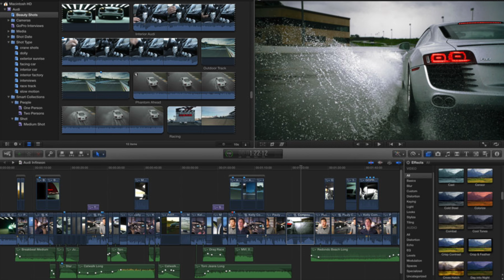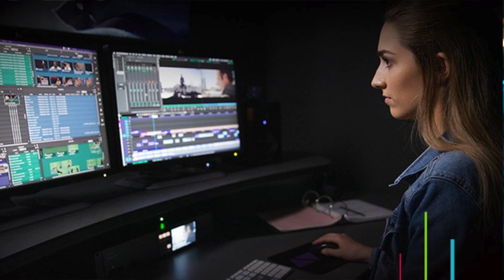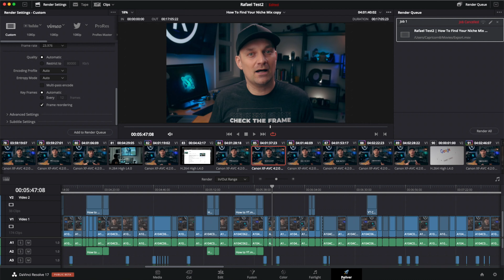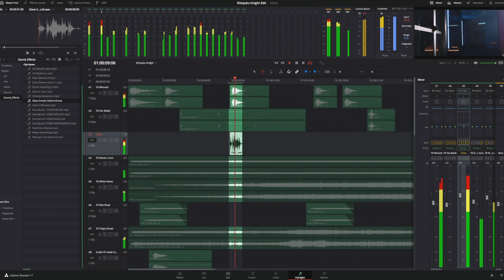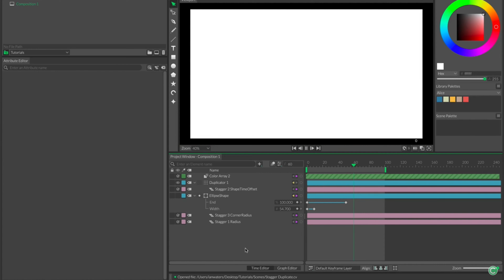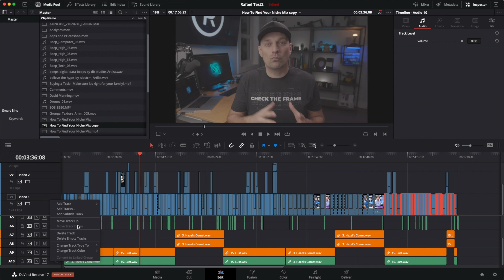Adobe is In Trouble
DaVinci Resolve
If you want to save money, and future proof your workflow check out this video.

davinci resolve vs premiere pro vs Final cut Pro - Which one will win in the long run as the best overall editor?

Canon EOS R5
Canon EOS R6
LIVESTREAM MIC Shure Mv7
16-35mm Lens
35mm RF Lens